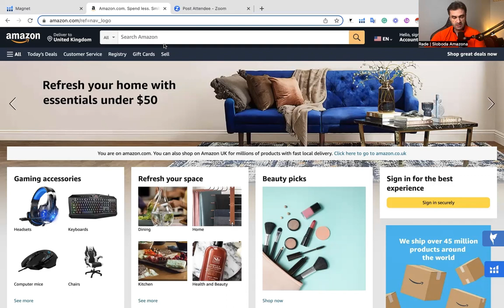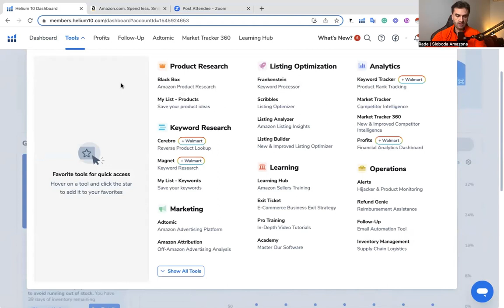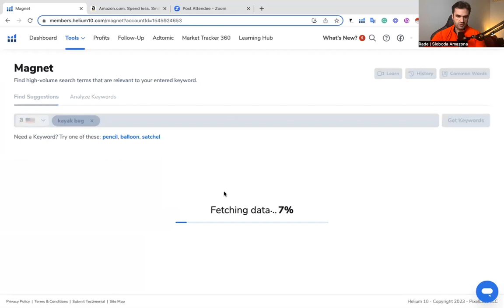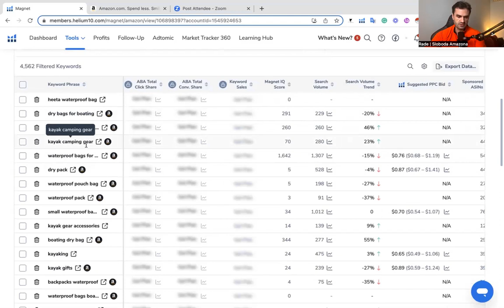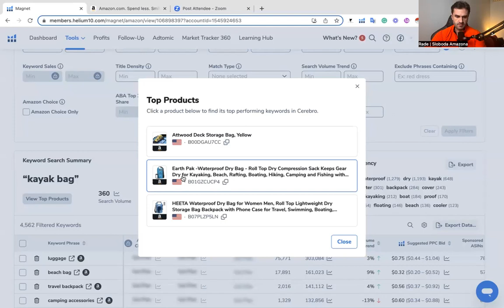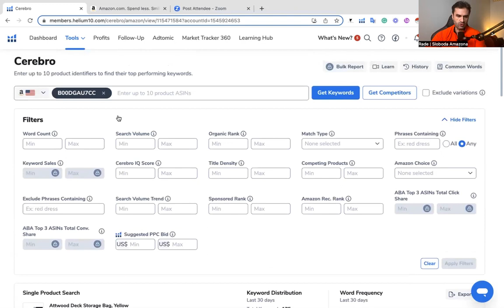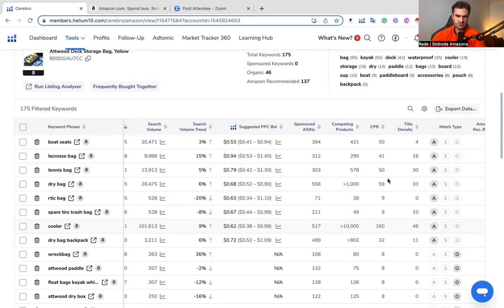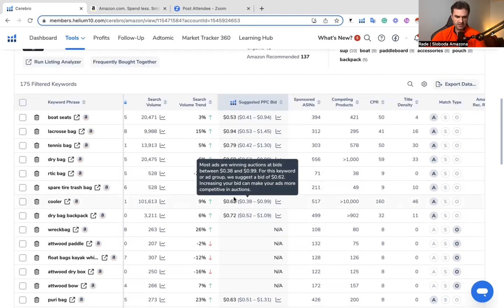Otkrivena Tajna Metoda: Kako Pronaci Najbolje Keywoode za Amazon FBA Listing? 2023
U ovoj lekciji cu vam pokazati 3 nacina kako da pronadjete keywoode za vas Amazon fba proizvod koje mozete iskoristiti za vas Amazon Listing, Amazon PPC i tako dalje. Koristicemo Amazon Search Bar, Helium 10 Magnet i Helium 10 Cerebro koji ce nam dati jasniju sliku keywoorda koje nasa konkurencija koristi.

Chapter Lista:
00:00 Pocetak
00:20 Kako koristiti Amazon Search Bar i novu alatku od Helium 10?
02:50 Kako koristiti Helium 10 Magnet?
05:39 Sta je to "View Top Products" na Helium 10?
06:03 Kako koristit CEREBRO od Helium 10 za analizu keywoorda?
08:48 Sta je to CPR?
09:41 Besplatan Amazon FBA kurs za Pocetnike
10:43 Kraj video

► Amazon FBA Kurs - Prijavi se na popularan 1.0 Platinum FBA Amazon kurs koji ce ti pomoci da se sam spremis u kratkom roku na najvisem nivou :

► SVE U JEDNOM AMAZON FBA SOFTWER + 20% Popusta!

► JUNGLE SCOUT
50% za Jungle Scout WEB APP!